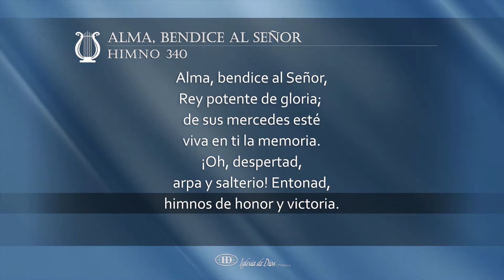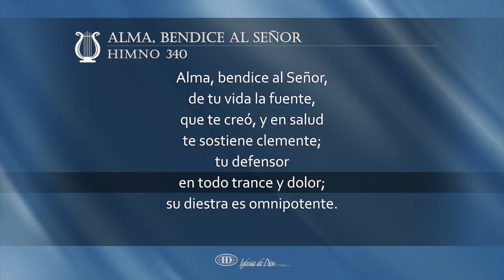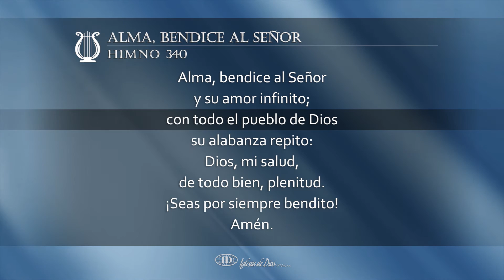Alma, bendice al Señor (H340)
Alma, bendice al Señor (Himno 340)